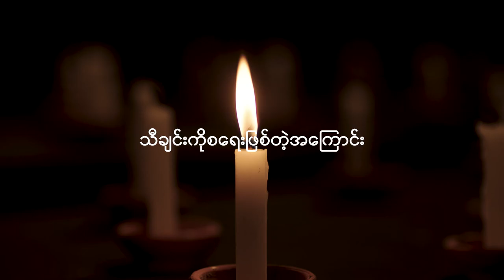ဖယောင်းတိုင်သီချင်းဖြစ်ပေါ်လာပုံအင်တာဗျူး - ဖြိုးလေး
"ဖယောင်းတိုင်" သီချင်းကိုစရေးဖြစ်တဲ့အကြောင်းလေးနဲ့ ရိုက်ကွင်းအတွေ့အကြုံလေးတွေကို ပြောပြထားတဲ့ Video Clip နဲ့ မိတ်ဆက်ပေးလိုက်ပါတယ် ...